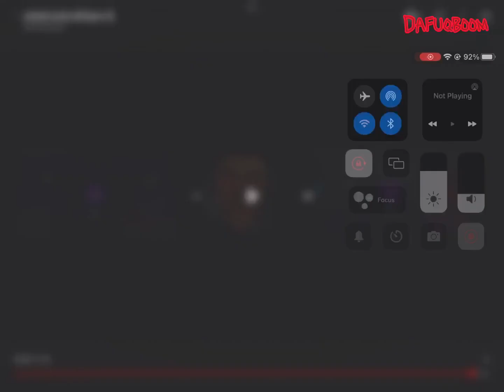DafuqBoom!! skibidi toilet 68 (p2)